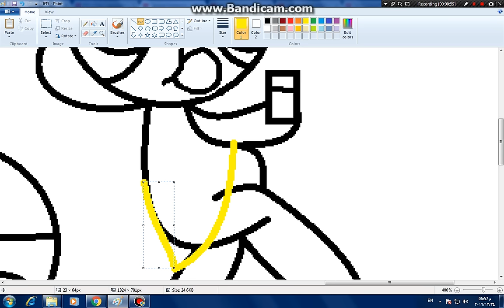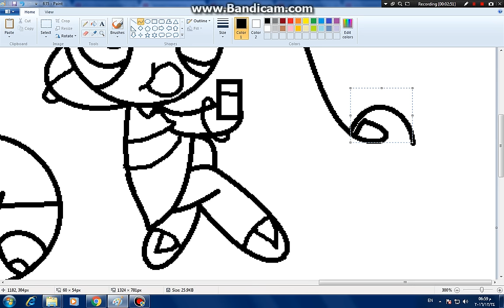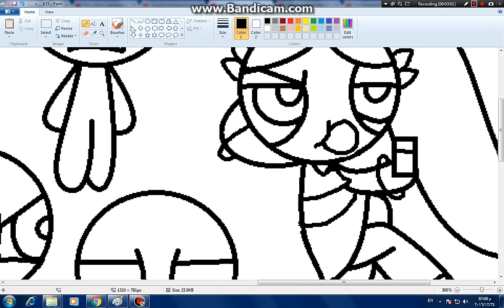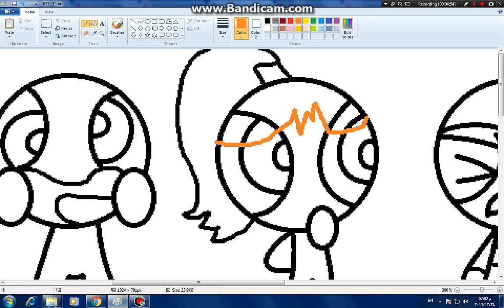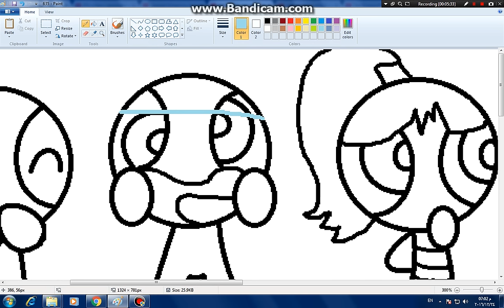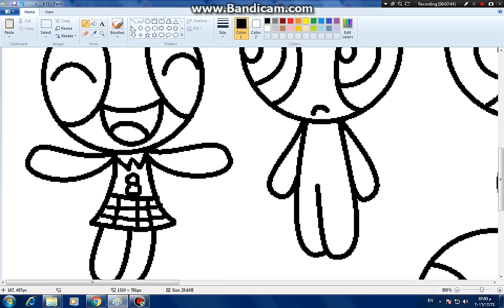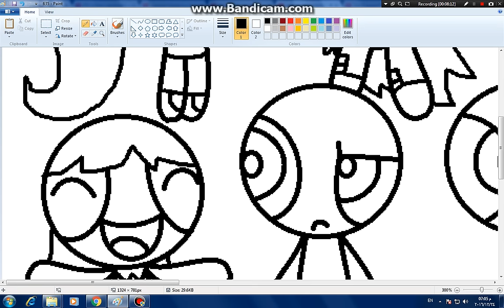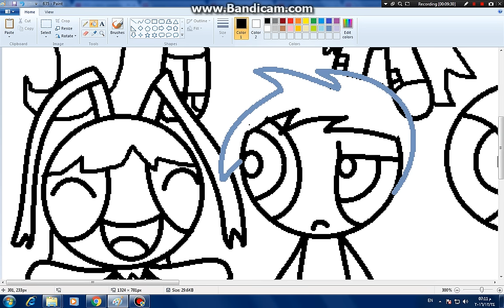draw ppg&rrb&ppnkg part 1